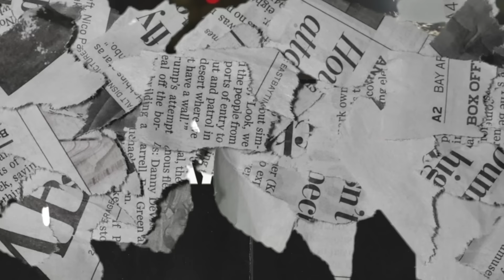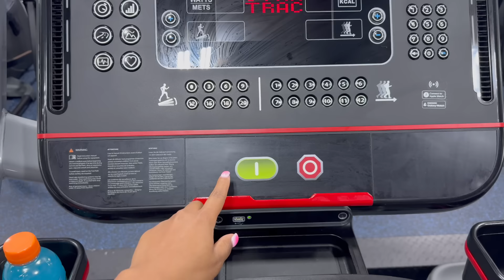WEEK VLOG: TRIP MAINTENANCE WHILE BALANCING WORKING MY 9-5, MAKING CONTENT, WORKING OUT & GOING OUT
hey my babessss, ya growl be having something to do each & every day but im honestly thankful because it's been keeping me uplifted. I literally love yall sm, and the next vlog we going tf upppppp😘